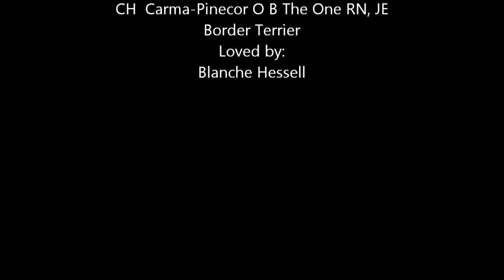Tripper Movie.wmv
My dog Tripper volunteered to let me practice making a video by filming him.